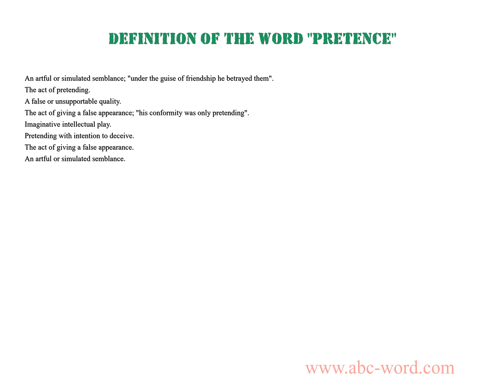Definition of the word "Pretence"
you will find full information about this word "pretence".
From the video you will learn the definition for the word pretence. The lexical meaning of the word pretence. What does the word pretence mean? And much, much more...